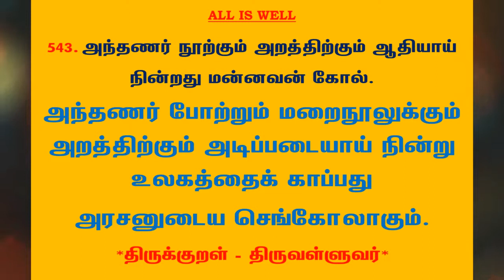#824 | தினம் ஒரு திருக்குறள் - குறள் 543 | Kural 543 - Daily One Thirukkural